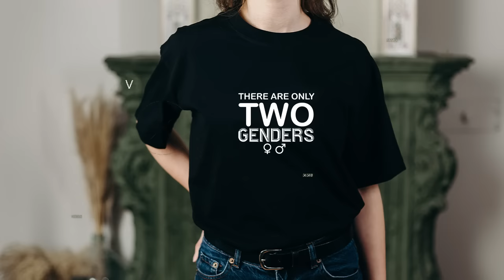33 Minutes of Theo Von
33 Minutes of Theo Von

Some of the best of Theo von
Follow Theo